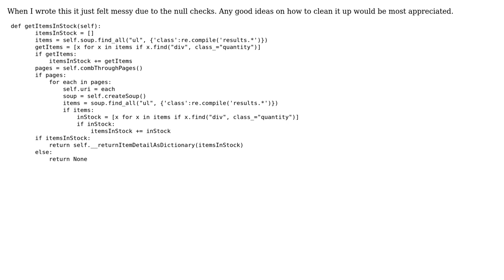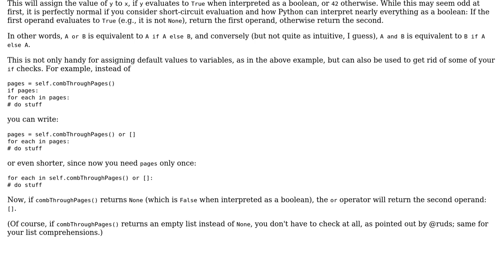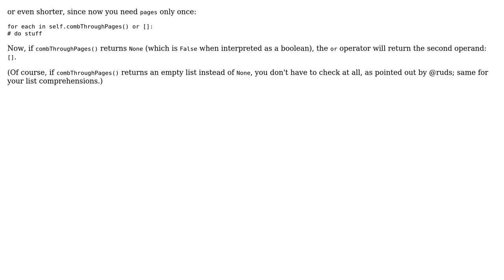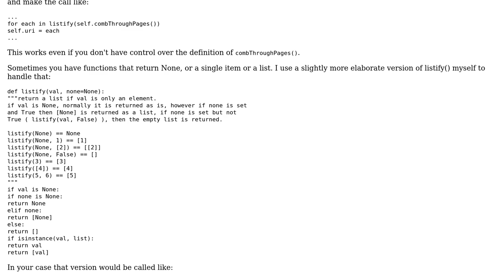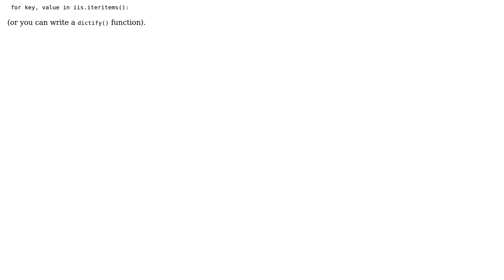Code Review: refactor Python code with lots of None type checks (3 Solutions!!)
Code Review: refactor Python code with lots of None type checks

With thanks & praise to God, and with thanks to the many people who have made this project possible! | Content (except music & images) licensed under CC BY-SA | Music | Images & others | With thanks to user tobias_k user SylvainD user ruds user Lance Collins user Anthon and the Stack Exchange Network Trademarks are property of their respective owners. You are responsible for your own actions.